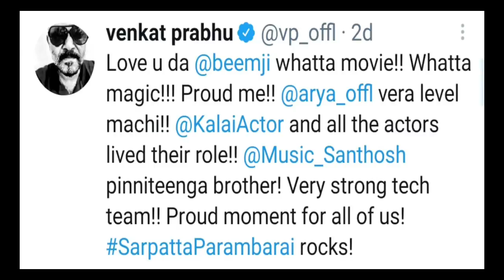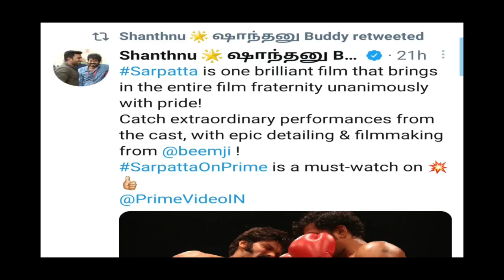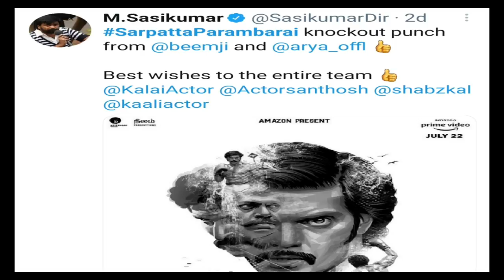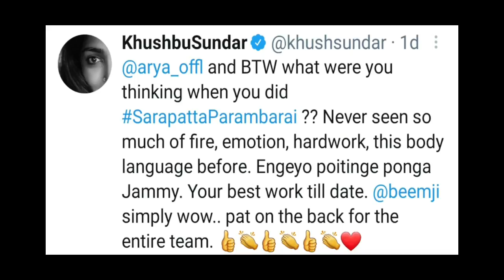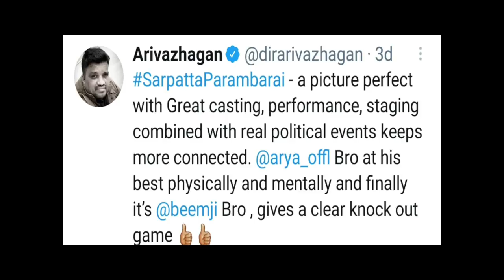Celebrities about sarpatta parambarai movie | part 2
Celebrities about sarpatta parambarai movie 2
Celebrities about sarpatta
Celebrities reviews for sarpatta parambarai movie

Tamil cinema updates Tamil cinema update
Tamil movie updates Tamil movie update
Kollywood updates